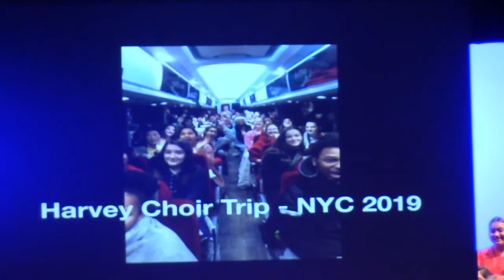Harvey High School Choir Concert Spring 2019